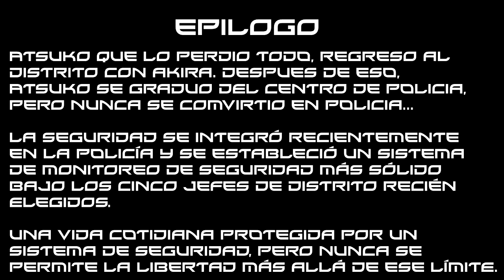ALIVE Final Malo Bad Ending [ Traducido el título epílogo ] No me gustó este Bad Ending be dislike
Hoy les presento este final malo bad Ending donde atsuko pierde todo creo que es un Bad End sin accion o alguna pero este Final Malo desbloqueas el mensaje epílogo y hasta ahí ya no puedes hacer nada.